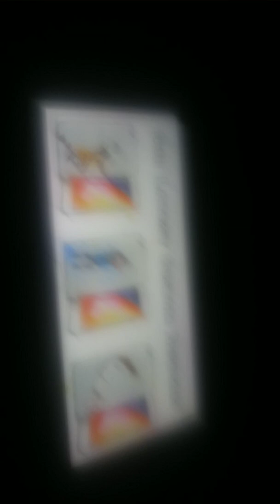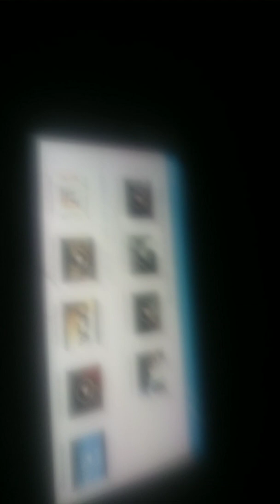NBA voiceover Try not to laugh Challenge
NBA Voiceover